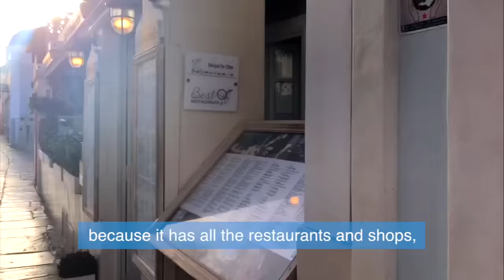9 Best Secret Photo Spots in SANTORINI, GREECE // How to explore Oia in 1 day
Know someone going to Santorini, Greece? Send them this photo guide with 9 best photo locations in Oia!

Hi guys! We recently visited the most picturesque town in Santorini, Greece and I used this opportunity to create this best & secret spots of Oia photo walk. If you're staying in Oia, Santorini for a few days or just visiting for a couple of hours and you want to take some beautiful photos (of course you do, it's GORGEOUS there!) watch this follow-me guide to find the best photography spots of the town! Please tag me in your photos if you visit (@kateostre) and have fun!